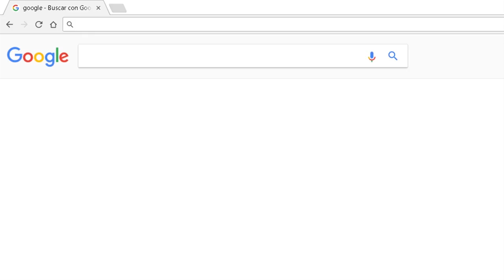VIDEO 16 DEMO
The Attorney Manuel Solis will answer your questions live Monday thru Friday from 12pm a 1pm CST.

El Abogado Manuel Solis contestará sus preguntas en vivo de lunes a viernes de 12pm a 1pm CST.